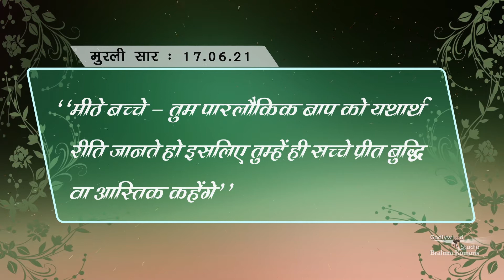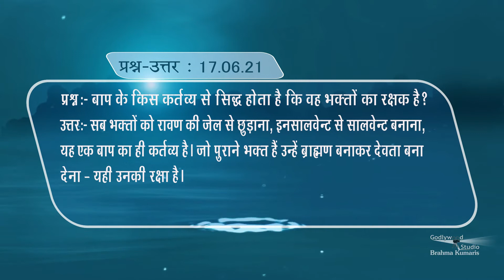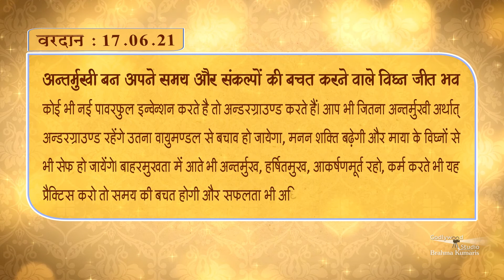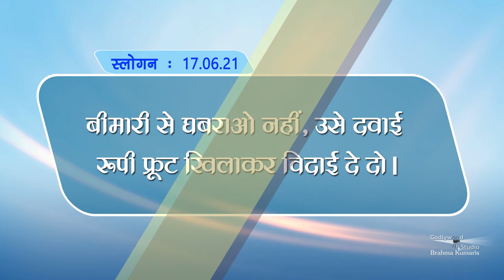17-06-2021 | daily gyan murli​​​​​ ​| Gagar Me Sagar​​​​​​ | ​​​​​Hindi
and more.